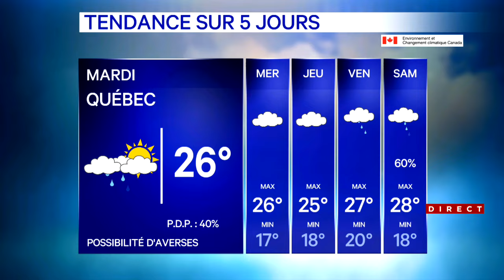Météo au Québec: il va faire encore chaud cette semaine